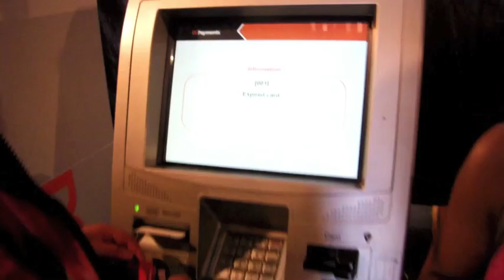GROOVIN THE MOO ADELAIDE 17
groovin and a moovin

Thank you to everyone that is supporting me